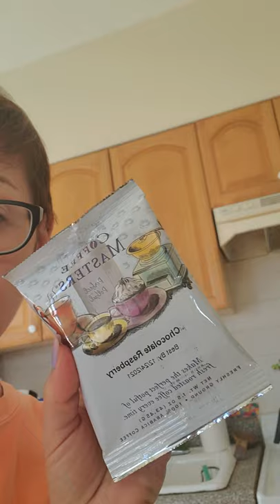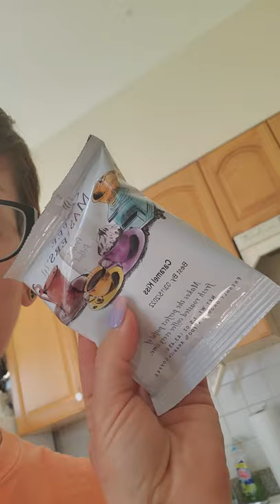Via Francesca * Bones Coffee Coconut Rum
Arrrgghhh Matey! Ye need to buy this flavor!